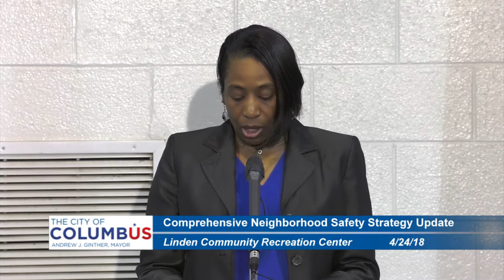Comprehensive Neighborhood Safety Strategy Announcement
Mayor Andrew J. Ginther, along with Chief of Police Kim Jacobs and Director of Recreation and Parks Tony Collins, briefed community members on the status of the initiatives of the Comprehensive Neighborhood Safety Strategy today at the Linden Community Recreation Center.

“Almost six months ago, I unveiled the Comprehensive Neighborhood Safety Strategy. It came after weeks of conversations with people throughout our neighborhoods about their concerns,” said Mayor Ginther. “The safety of every person in every neighborhood is my top priority. And it is not one that can be accomplished by a single program or department. We all have a role to play in protection, intervention and prevention.”

Updates include:

The Columbus Community Safety Advisory Commission has been seated to review policies and procedures within the Columbus Division of Police. The 17-member Commission is headed by Janet E. Jackson and had its first meeting earlier this month.
An RFP has been sent out to find an independent consultant to help with the Safety Advisory Commission’s work. The City expects the consultant on board by mid-June.
The Violent Crime Review Group has been assembled and hard at work since December 2017. They are beginning a notification process that will rapidly notify member agencies when a homicide occurs in the pilot neighborhood (Linden) to determine and provide an appropriate level of response within 48 hours to impacted residents and neighborhoods. The notification process will launch May 1.
The Neighborhood Crisis Response has already begun its work with a focus on the Wedgewood neighborhood, by surveying and replacing burned out streetlights. Plans for summer activities, like soccer and summer loss learning, and English as Second Language classes are in the works.
The Safe Streets initiative – a successful bike patrol pilot last summer in Linden – will be expanded to include the Hilltop and Southside this year, in addition to Linden. The program will start in May.
In collaboration with the Workforce Development Board, Columbus Recreation and Parks will grow the APPS (Application Purpose Pride and Success) job readiness program to be able to offer the job readiness program to 100 more youth in 2018.